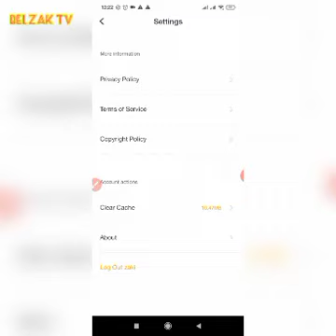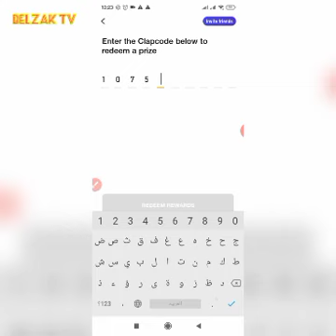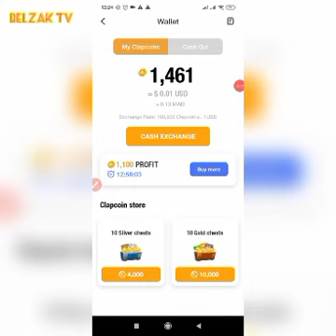شرح افضل تطبيق لربح المال على الأنترنيت تطبيق clipclaps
افضل تطبيق لربح المال على الأنترنيت تطبيق clipclap
افضل التطبيقات
افضل تطبيق لربح المال من الانترنيت
افضل موقع لربح المال
شرح تطبيق clipclaps